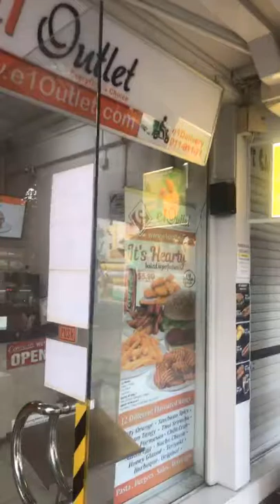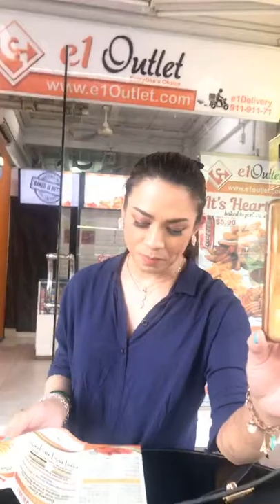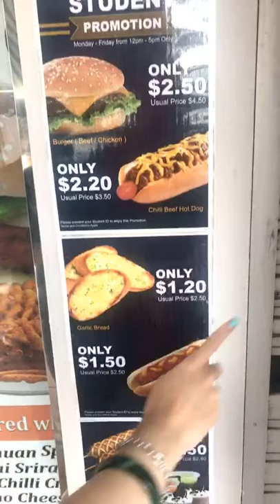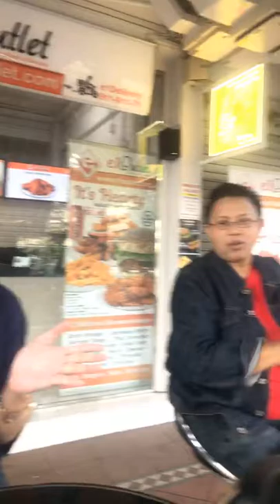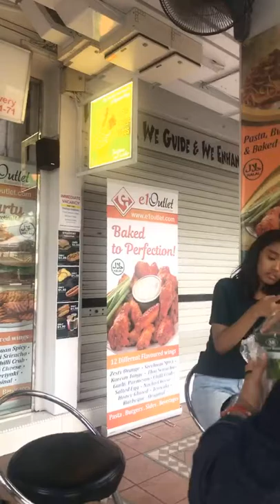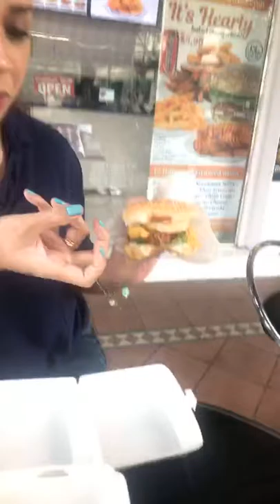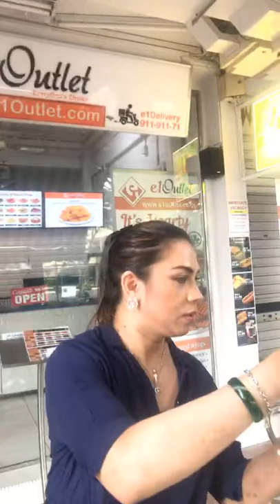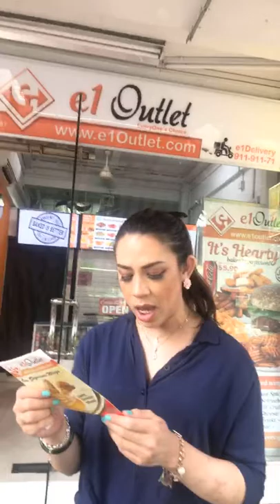Sasya Foxx promote E1 Chicken Outlet